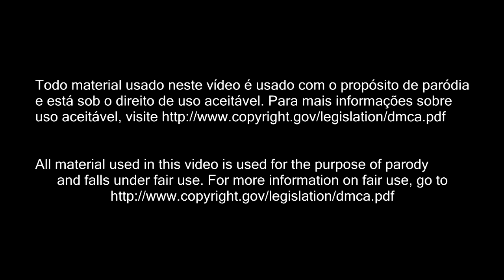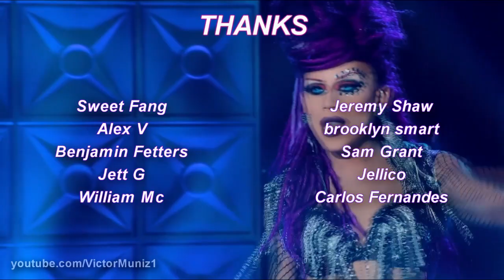RUPRISE AS6E01 - EXCEPT FOR SERENA